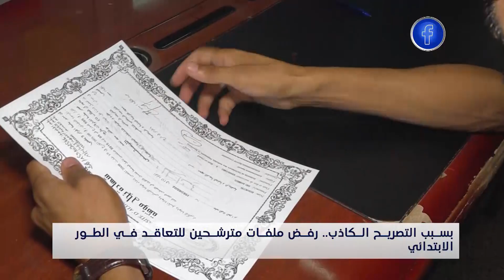بسبب التصريح الكاذب .. رفض ملفات مترشحين للتعاقد في الطور الإبتدائي